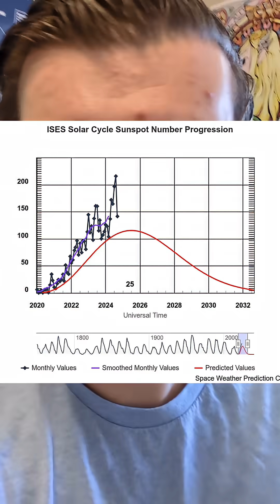the largest solar storm in recorded history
the sun is a deadly laser

Severe Space Weather Events:
Understanding Societal and Economic
Impacts: A Workshop Report (2008)